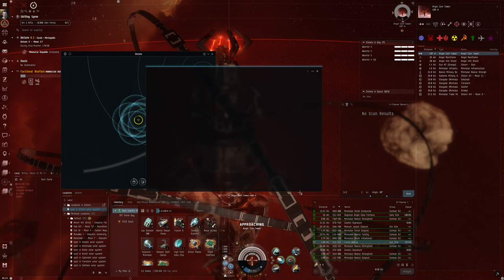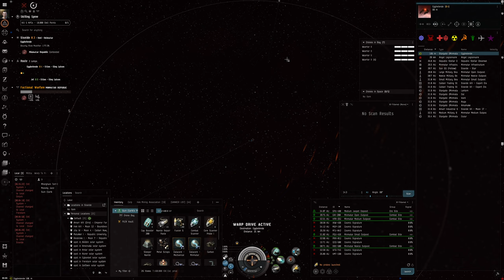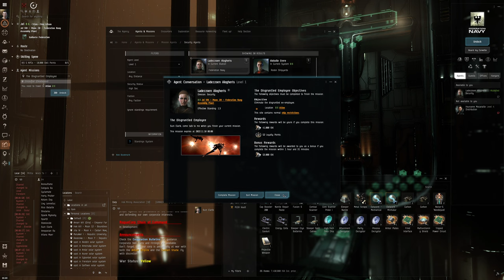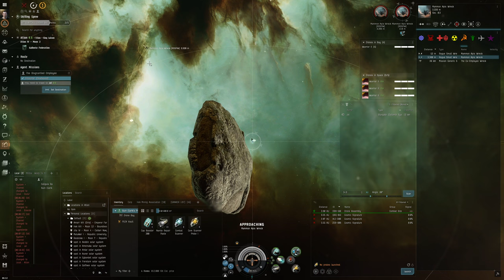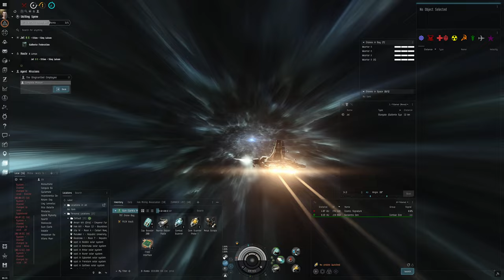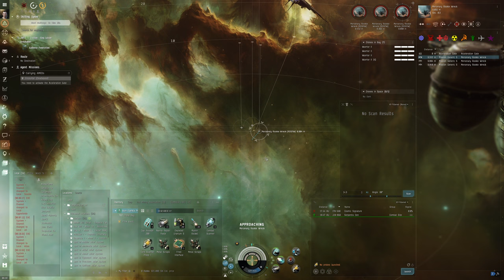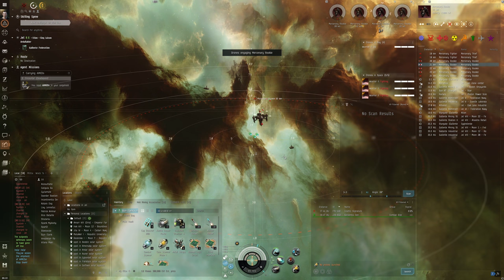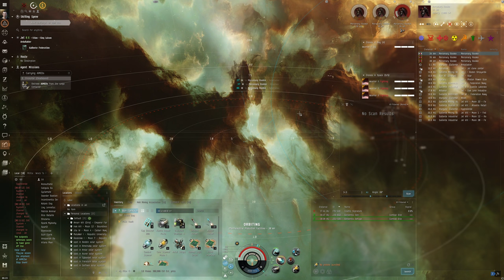Hello World: EVE Online Alpha Experience, Day 112